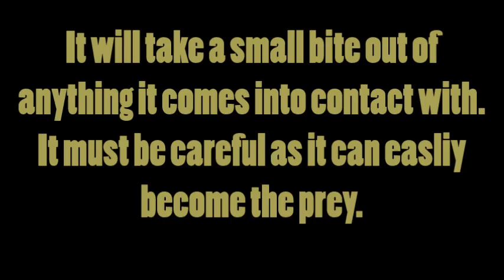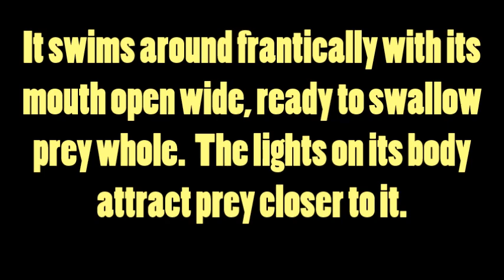Gulper Eel Pokemon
Requested by fishut564.

This Pokemon is based on the deep sea creature known as the “gulper eel” or “pelican eel”.

These Pokemon also live in the deep sea and have poor eyesight. The first stage only has a small mouth so it can only eat small prey or take chunks out of bigger prey. This can also be its downfall as it could easily be eaten itself. It evolves by levelling up after it has defeated another Morseel. Once it evolves it has a big mouth for gobbling up prey without much thought. Its “tongue” resembles a Morseel’s tail, doesn’t it?

Names:

1. Morseel = A mix of “morsel” and “eel”.

2. Gobbeel = A mix of “gobble” and “eel”.

Song:

“Mineshaft Madness” from the Beyond Good & Evil OST